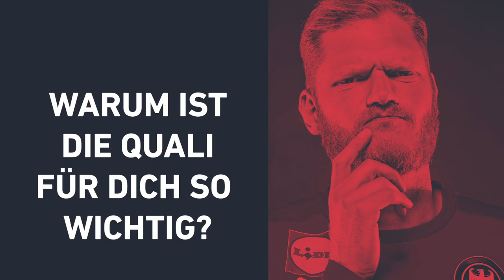3 Fragen an: Jogi Bitter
Nationaltorhüter Jogi Bitter im Kurzinterview über die große Motivation, mit der die Mannschaft die große Aufgabe Olympia-Qualifikation bewältigen will. Außerdem verrät er, warum Olympia 2021 eine besondere Bedeutung für hat.